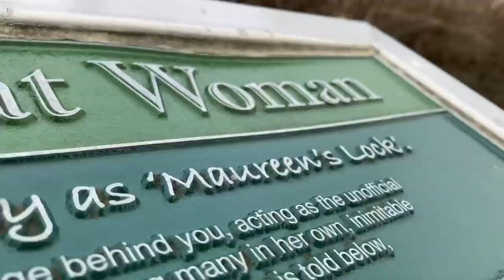This canal is just over 3 and a half times the length of my boat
Take a long trip aboard narrowboat Naughty Lass as I take on the extraordinary Wardle Canal.